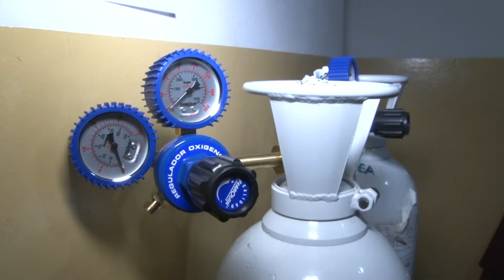Inauguramos el Hospital de Campaña del Servicio Penitenciario de Jujuy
Con el fin de garantizar la salud de las personas privadas de la libertad, como también, prevenir y dar respuestas sanitarias inmediatas a la población penal y detenidos de las comisarías de la Institución Policial, hoy inauguramos el Hospital de Campaña del Servicio Penitenciario de Jujuy.

Cuenta con dos niveles de atención: para el aislamiento de casos sospechosos y el segundo nivel es para la atención de casos confirmados. Está ubicado en el Establecimiento Penitenciario N° 2 de Menores del Complejo Penitenciario del barrio Alto Comedero.

GERARDO MORALES
Gobernador de Jujuy